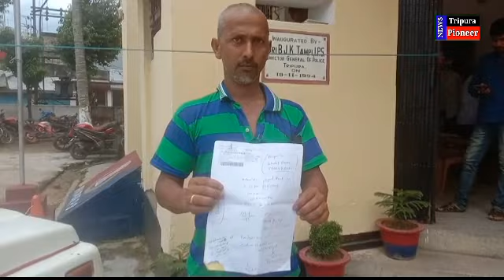Udaipur: নেশা সামগ্রী বিক্রি করতে বারণ করায় মারধোর, মামলা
উদয়পুর প্রতিনিধি